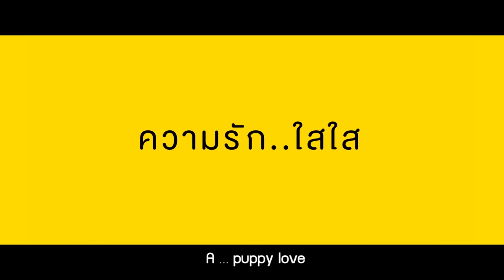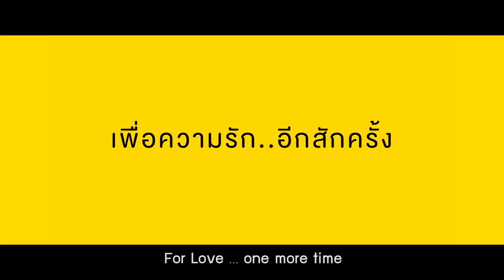Official International Trailer WATERBOYY รักใสใส..วัยรุ่นชอบ HD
Plot Summary

Water Boyy รักใสใส..วัยรุ่นชอบ

The overnight story of Competition, Love and Friendship of innocent men.

At a high school in Hua hin.Nam (Ngern Anupart) is a talented swimmer, but he barely practices, he enjoys party more. Nam is a hot and handsome young man who has athletic body, that‘s why he has a lot of girlfriends. Everyone is jealous of him and everyone knows that he watches porn every day as if it’s his sleeping pill.
Muek (Beam Prapangkorn), a young swimmer who was forced to come to Hua hin for 3 months by his father. Meuk is Nam’s new roommate. He has to live together, sleep together, eat together, practice together etc. (after Muek came, Nam doesn’t want to watch porn anymore … wonder why?)

​Nune ( Book Olive ) a rising actress who happens to be Muek’s girlfriend. She wants to surprise Muek at the dorm and Nam allows her to stay at the dorm. (Nune is happy because she is now planning something)

​Coach Neung (Two Noppon) Nam’s dad. He is swimming coach. He and Nam didn’t get along well after he found out one secret about Nam.

​Nine (New Assavapat) A bright student who doesn’t know how to swim. He is about to take an exam of Armed Forces Academies Preparatory School. He asks Nam to teach him how to swim in exchange that he’s going to be Nam’s tutor and doing Nam’s homework. However, Nine wants something more than just Swimming lesson. (You bad boy)

​This love competition, Nam Muek and Nune. Who will eventually be the last man standing and fight for Love. If you’re ready…

​Ready
​Set
​Go … and Watch Waterboyy the Movies.

​The story of hot young men … in cinema October 22nd